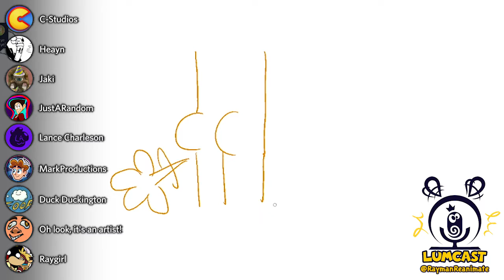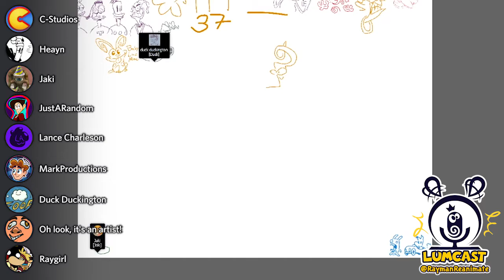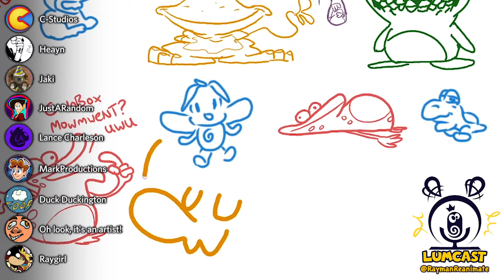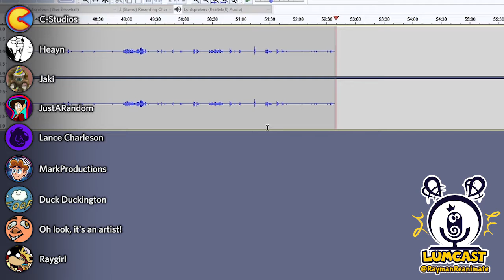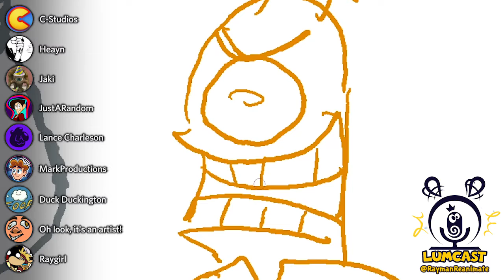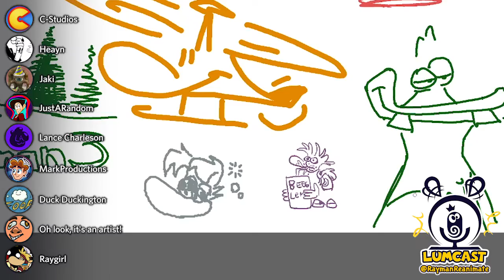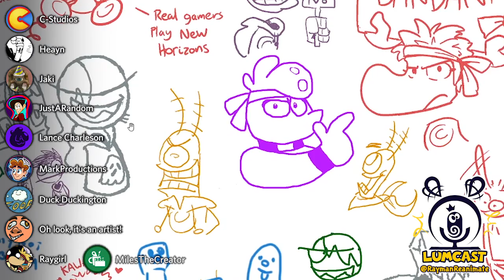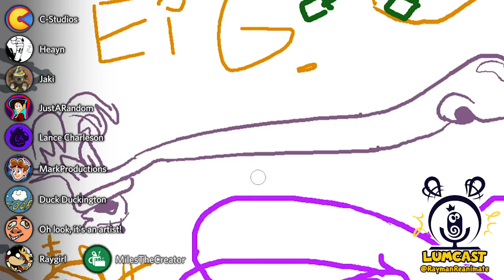The Great Rayman Debate - LUMCAST 🎨🎤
If you don't vote for 'bandana', you're dead to me. Enjoy this second Rayman doodle podcast! :'D
✦TIMESTAMPS BELOW✦

0:00 Introduction, who is who
2:10 The new No-Curse Policy TM
+ talk about the new collab!
6:10 What is the best Rayman music of all time?
10:35 We draw Earthworm Jim
15:00 Billy West and Rayman
17:00 Cursed Baby Globoxes + Baby Lac Mac
19:50 How do you pronounce 'lums'
25:18 What sparked the creation of the first collab?
28:29 CLOBBER DAT DERE KIRBEH
29:35 Gamer Ly
32:40 Not jealous of Rayman4Smash
+ Who else would we like in Smash?
36:00 Mario with Rayman hair
43:00 How NOT to apply for a collab
50:00 More Smash Bros. talk
51:59 "Rayman has a butt?"
52:49 "GIVE ME THE SHELL"
55:00 The very, very, VERY cursed image
56:45 "Draw this!"
59:10 Someone sent us art!
59:38 Imagine if frogs had teeth
1:00:18 More sent in art!

1:01:25 The hoodie V.S. bandana debate!

1:02:33 Pickle Heayn
1:08:09 Creeper Hoodboom, AWWW MANNN
1:09:09 C-Studios' scene
1:14:14 Monster's Inc. Scare Island for the PS1
1:15:22 Don't drink water
1:23:30 What's next for Rayman?
1:28:40 Miles joined!
1:30:24 Which Rayman character/villain would you bring back?
1:35:38 But-
1:36:12 What other Nintendo+Ubisoft crossovers would you like to see?
1:39:45 Obama's last name
1:40:39 CHEX QUEST??
1:46:48 Monkey Kong
1:49:15 Ly licks
1:52:00 Where's Waldo?
1:53:58 Apology video time
1:56:40 Ending

Plenty more cool bits aren't in this list B)